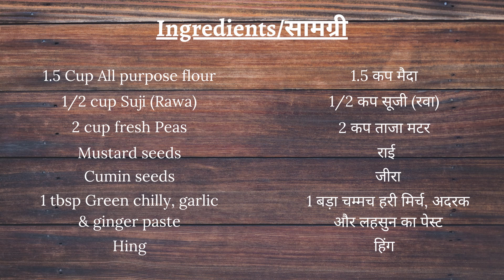Crispy Matar Karanji recipe | हिवाळा विशेष खुसखुशीत मटर करंजी | Winter special Matar Karanji